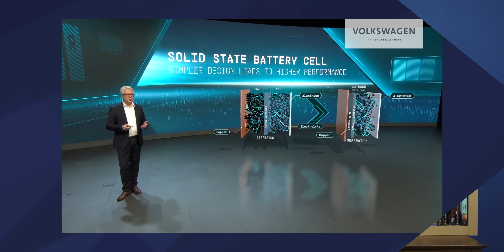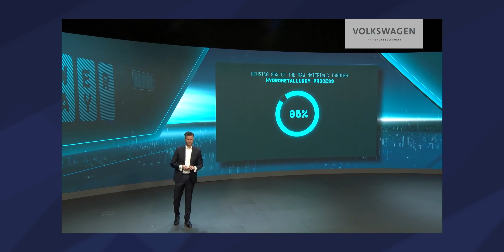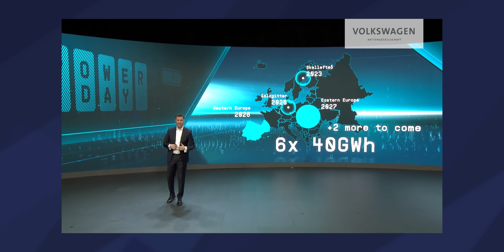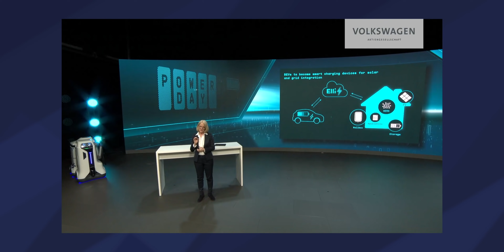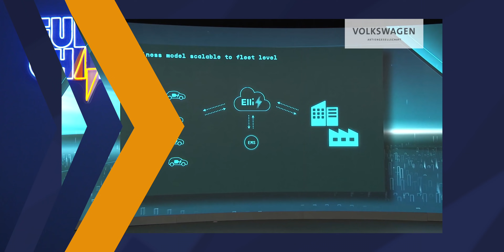VW's Power Play? Robert's Reaction to 'Power Day' | Subscribe to Fully Charged PLUS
Earlier this week Volkswagen delivered their 'Power Day' online press launch outlining how their transformation to electric will be 'fast and unprecedented'. Some big statements and impressive goals, but how are they planning to get there?

Robert watched the two hour launch and is here to run you through his thoughts on some of the highlights.